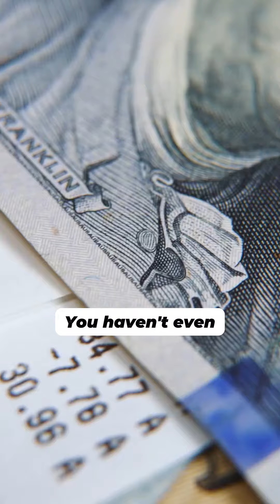How to Stop Making Dumbass Decisions | Porn Addiction Recovery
Chapters:
0:00 Intro
0:39 Common Regrets
2:47 The Pressure to Conform
5:56 Self-Reflection
9:08 Alternative Perspectives
11:18 Conclusion

Try our free resources & courses below.